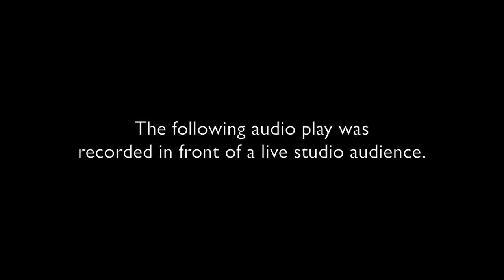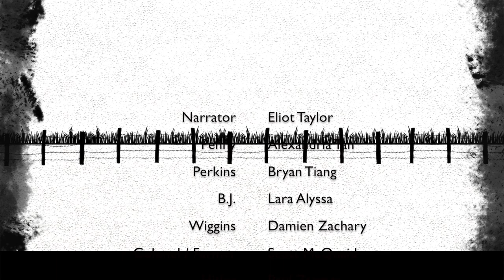More Tea, Hitler? (2021)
Pop Up Theatre presents 'More Tea, Hitler?', a comedy podcast play written and directed by Scott McQuaid, as a part of the original Dinner Theatre season.

Produced by POP UP THEATRE

Cast: Eliot Taylor, Alexandria Tan, Bryan Tiang, Lara Alyssa, Damien Zachary, Scott McQuaid, Paul Zarraga

Stay updated on the latest Pop Up Theatre happenings!